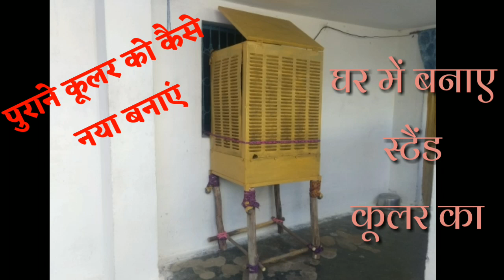घर में बनाए कूलर स्टैंड // cooler ko naya banye //cooler ka stand banaen aur painting Karen kaise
हेलो दोस्तों वेलकम टू माय यूट्यूब चैनल दोस्तों इस वीडियो में आपको बताऊंगा कि कूलर को कैसे पेंटिंग करना है और घर में कूलर का स्टैंड कैसे बनाएं जिससे और शेखर खिड़की में कैसे बांधे जिसे आप को स्वच्छ हवा मिले तो प्लीज वीडियो को अन तक देखिए